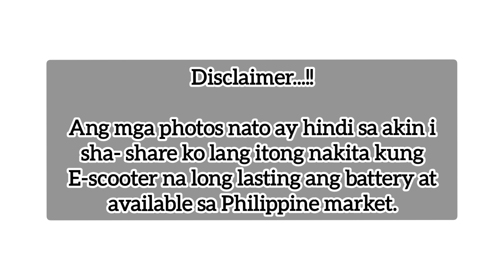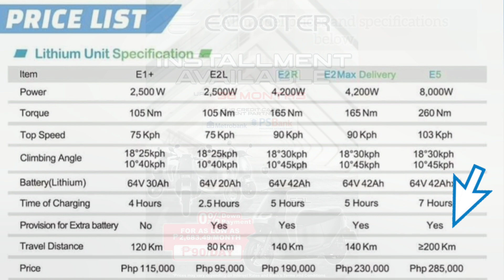Ecooter | Prices in the Philippines | Abot kayang halaga.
let's save the environment lets go electric